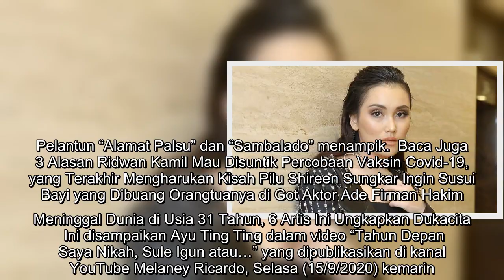✅ Ayu Ting Ting Lama Cari Suami Baru, Ternyata Ini Penyebabnya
✍  Liputan6.com, Jakarta Beberapa tahun menjanda, Ayu Ting Ting kini membuka kemungkinan berumah tangga lagi. Ia berharap tahun depan wabah Covid-19 reda lalu naik pelaminan bersama jodoh dari Sang Khalik.   Tak kunjung mendapat calon suami memicu kabar, Ayu Ting Ting terlalu memilih atau trauma dengan kegagalan rumah tangga sebelumnya. Pelantun “Alamat Palsu” dan “Sambalado” menampik.  Baca Juga  3 Alasan Ridwan Kamil Mau Disuntik Percobaan Vaksin Covid-19, yang Terakhir Mengharukan Kisah Pilu Shireen Sungkar Ingin Susui Bayi yang Dibuang Orangtuanya di Got Aktor Ade Firman Hakim Meninggal Dunia di Usia 31 Tahun, 6 Artis Ini Ungkapkan Dukacita   Ini disampaikan Ayu Ting Ting dalam video “Tahun Depan Saya Nikah, Sule Igun atau…” yang dipublikasikan di kanal YouTube Melaney Ricardo, Selasa (15/9/2020) kemarin.   ...